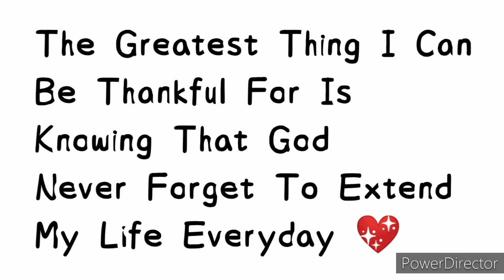RACING PIGEON || WEDNESDAY RECOVERY & CONDITIONING || SOUTH DERBY RACE || GOOD LUCK TAGI